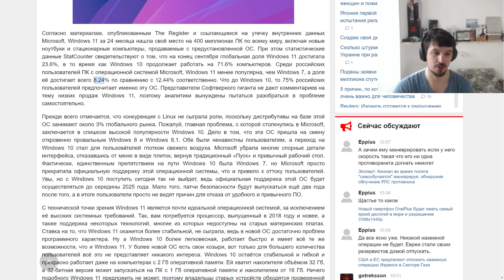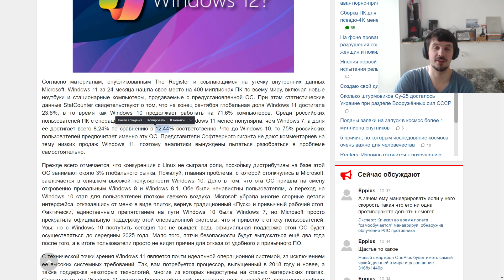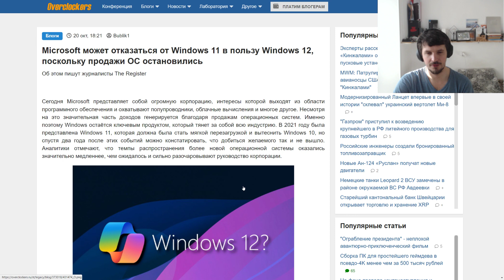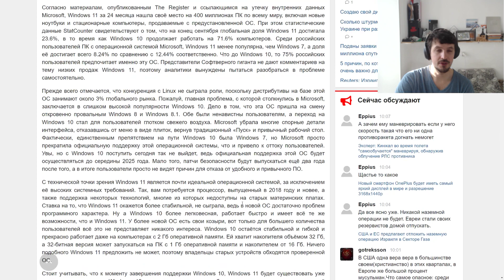Microsoft отказывается от Windows 11 в пользу Windows 12 ?